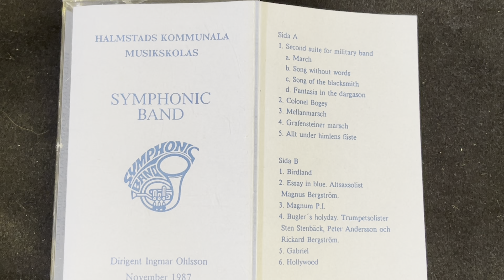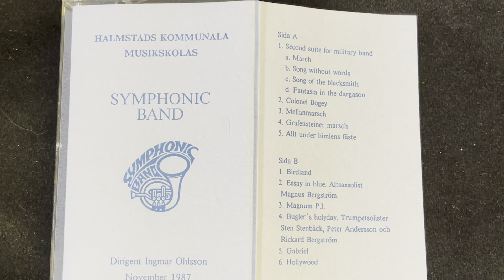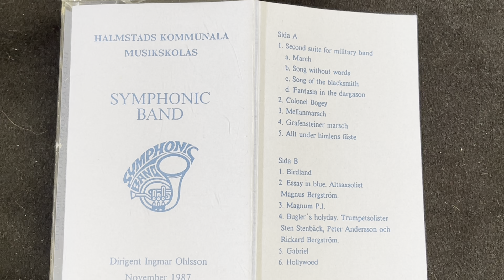Halmstads Kommunala Musikskolas SYMPHONIC BAND - Dirigent Ingmar "Sigge" Ohlsson November 1987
Halmstads Kommunala Musikskolas SYMPHONIC BAND - Dirigent Ingmar "Sigge" Ohlsson November 1987 - Enjoy!